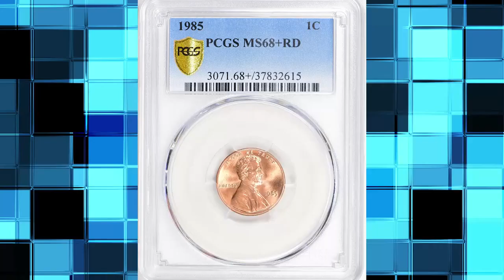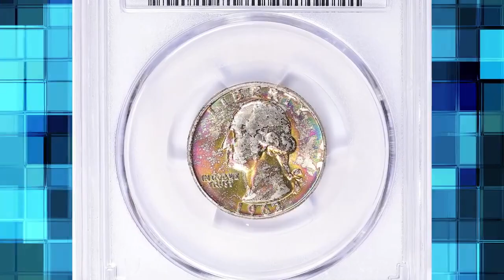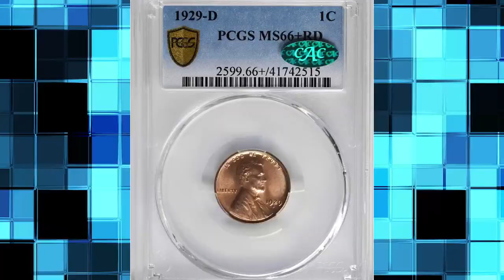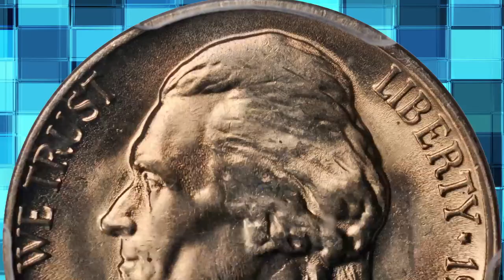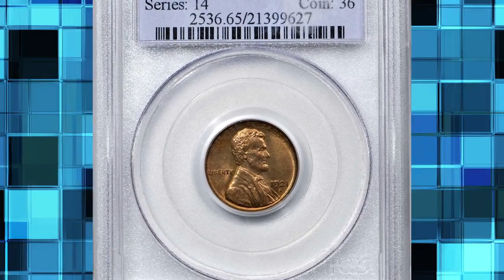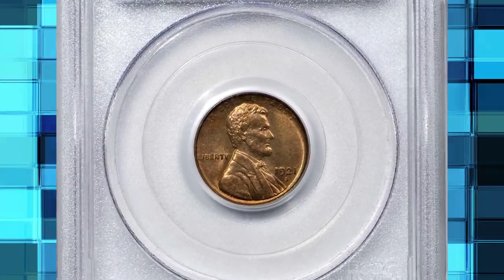8 RARE COINS WORTH BIG MONEY DO YOU HAVE 720p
Unknown treasures, search